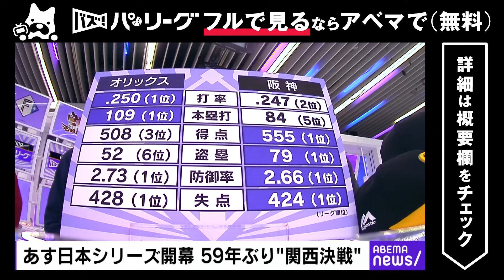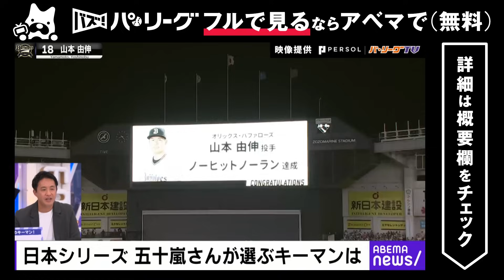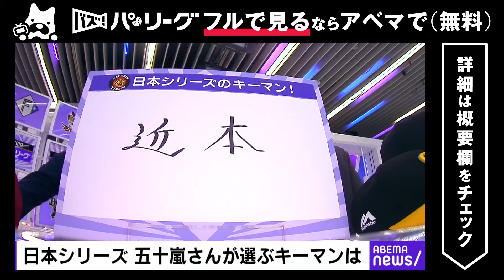【日本シリーズ 59年ぶり関西対決！】五十嵐さんと日シリ展望「先発予想は五十嵐色出しました。」短期決戦のキーマンは…｜ABEMAバズ！パ・リーグ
◆この動画のノーカット版はABEAMAアプリで無料公開中！
◆バズ！パ・リーグ 過去の放送はABEMAビデオで無料公開中！
今年の日本シリーズは３年連続で出場となるオリックスと、９年ぶりの日本シリーズ進出となる阪神の顔合わせ。日本シリーズでの関西対決は59年ぶりです。両チームの本拠地も乗り換えなしで移動できるとあって、両チームのファンのボルテージも上がっています。その一方で来シーズンに向け、ソフトバンクが小久保新監督の就任を発表し、楽天の松井裕樹投手が海外FA権の行使を表明しました。さらに井端ジャパンの初陣となる「アジアプロ野球チャンピオンシップ」のメンバーも発表。各球団から若手を中心に選出されるなど、10月下旬になっても野球界のトピックは盛りだくさんです。「週刊パ・リーグ TVランキング」のコーナーでは、リーグ公式動画配信サイト「パーソル パ・リーグTV」のコーナーでは、リーグ公式動画配信サイト「パーソル パ・リーグTV」で多く再生された動画を特集。大熱戦となったクライマックスシリーズのファイナルステージで、シーズンで活躍したオリックスの主力や若手がきっちりと役割を果たし日本シリーズの切符を手にする様子が注目を集めていました。また番組では、日本シリーズのキーマンや、先発投手などを五十嵐亮太さんと大予想。注目の対決の見どころを深掘りします。

キャスト
辻 歩　(ABEMA NEWSキャスター)
五十嵐亮太さん（元プロ野球選手）

スタッフ
テレビ朝日

バズパ パ・リーグTV アベマ # 里崎智也＃G.G.佐藤＃五十嵐亮太＃辻発彦＃稲村亜美＃藤田憲右＃杉谷拳士